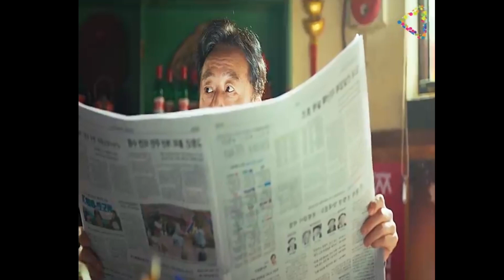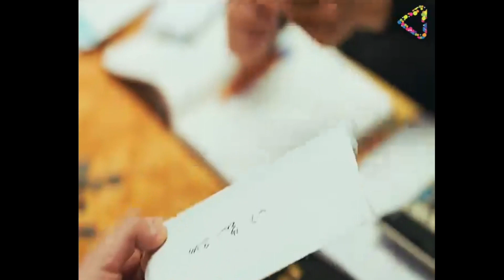New Chef in Town is the Most Dangerous Former Gangster | दुनिया के सबसे बड़ा डॉन ने खोला रेस्टोरेंट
This is What Happens When the New Chef in Town is the Most Dangerous Former Gangster

Taek-il recklessly leaves home, defying his mother, who wanted him to go to college. In an unfamiliar neighborhood, he happens to get a job as a delivery man for a Chinese restaurant and he mingles with new people such as Geo-seok, a chef, and Kyung-ju, a boxer. Meanwhile, his friend Sang-pil enters the private-loan business to make money. At first, making a big fortune seems easy, but he soon faces unexpected and painful difficulties.

sci fi movies, romance movie review
storyflix
movie review
movie summary
movie trailer
full movie
daniel
trailer
daniel cc
daniel cc movie review
Netflix
story recapped
movie recapped
story
recapped
story recapped channel
movie recap
story recap
movie recap
horror stories
mr. nightmare
creepy stories
true horror stories
horror
scary
stories told
movie review
Daniel
daniel CC
science fiction
trailer
daniel movie
movie review
movie trailer
story recapped
movie explained
movie recap
story recap
movie recaps
ending explained
storyflix
movie storyline
suspense movies
netflix movies
daniel cc
daniel cc review
story recapped glass
recap king
recap queen
master recap
korean movie recap
movie recapped
Story Boy Amit
movie review
movie summary
movies under 10 minutes
story recapped
recapped
ending explained
recap king
movie review channels
movie recap
mystery recap
recap
king recap
fox recap
movies
korean movie recap
movie recapped
film recap
recapped movie
fox recaps
recaps
bae suzy
korean drama
the swoon
netflix k drama
korean drama eng sub
korean movie reaction
korean movie review
korean movie